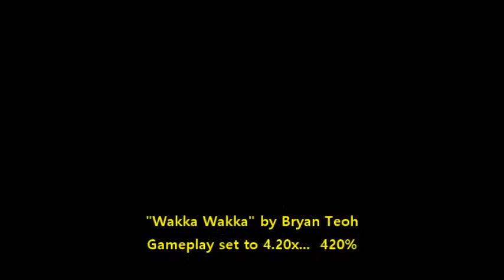Magma streamed: Dragon Quest VI (SNES) Part 45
The secret of the jerk.  Also, sorry "Benny Hill" would have been added but I'm too mermaid, man.